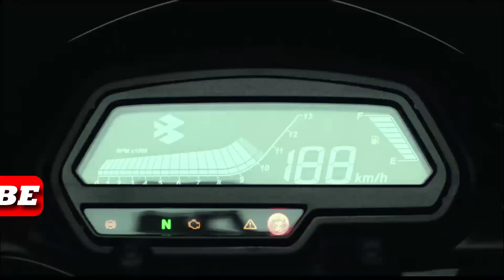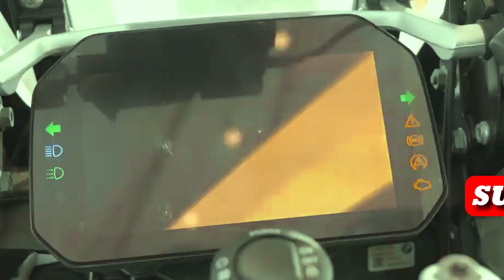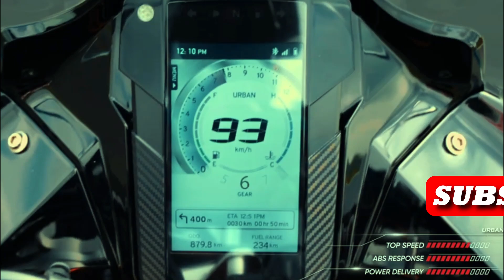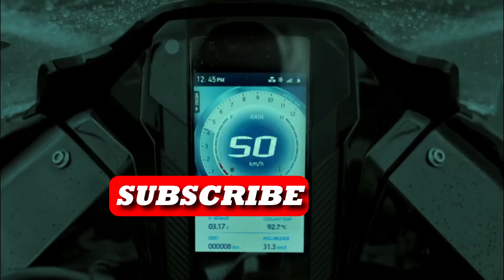Top 5 Best Bike under 3 lakh in india | Best Sports Bike under 3 lakhs in india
BEST MOTORCYCLES FOR CITY, ADVENTURE, STUDENTS, LONG TOUR AND OFFICE PERSON
Top 5 Best Bike under 3 lakh in india.
Best Sports Bike under 3 lakhs in india
COMPLETE REVIEW

MOTORCYCLES INCLUDED
1 TVS APACHI RR310
2 KTM RC 390
3 ROYAL ENFIELD CONTINENTAL GT 650
4 BMW G 310 GS
5 BAJAJ DOMINAR 400